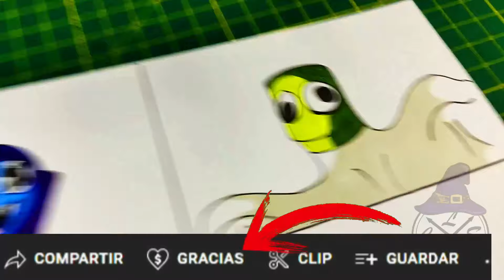DIBUJO HALLOWEEN RAINBOW FRIENDS de ROBLOX 😱 RAINBOW FRIENDS PERO ES HALLOWEEN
holaa!!

➤espero de verdad te haya gustado el video de DIBUJO FRIDAY NIGHT FUNKIN VS RAINBOW FRIENDS de ROBLOX Paranoid meme Rainbow friend Roblox DRAWING  también espero te sirva de ayuda Y de guia  :D y si es así no dudes en dejarme un me gusta y comentar que te parece este dibujo, gracias por ver mis vídeos, !! comenta que otro dibujo quisieras ver?
Material:
✔ Lapiz hb
✔ Papel: kraft